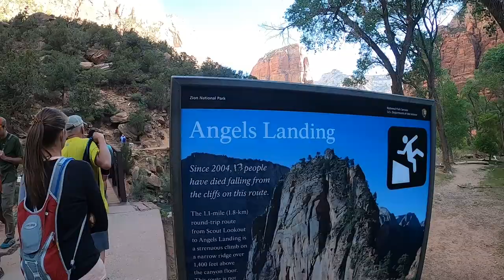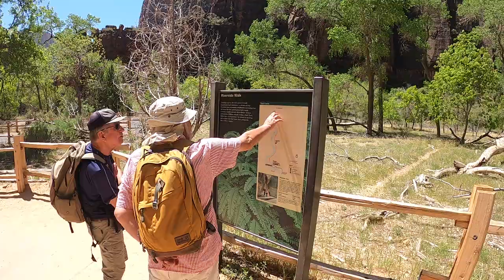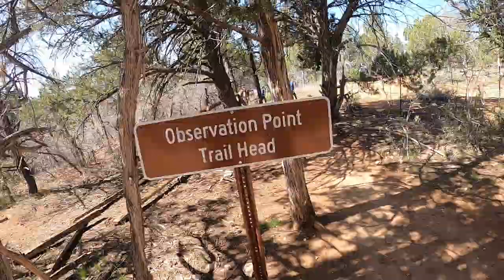Zion National Park | the big three hikes | Angel's Landing, Narrows, Observation Point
Video log of our trip to Zion National park on May 1st-3rd, 2022.
1) Intro 00:00
2) Angel's Landing 01:07
     - the chain section 02:28
     - the way back down 04:48
3) The Narrows 05:58
4) Observation Point 08:01
     - the overlook 08:57